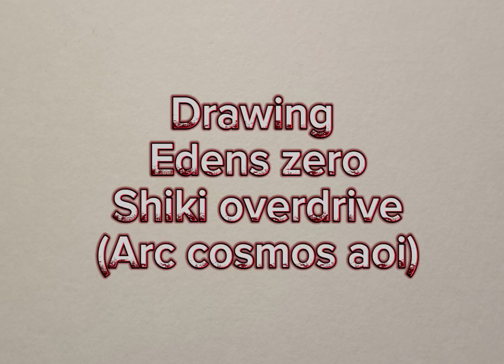Drawing edens zero shiki overdrive